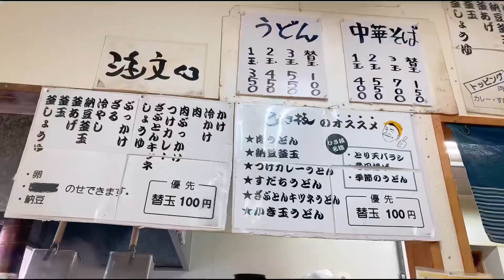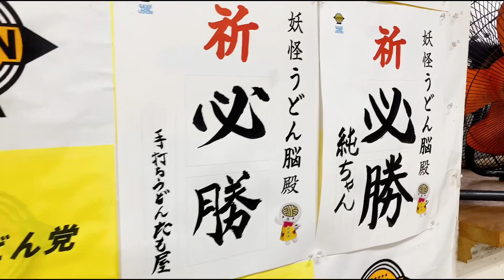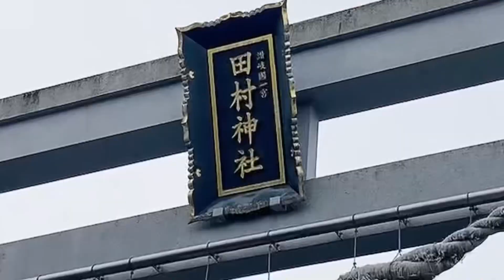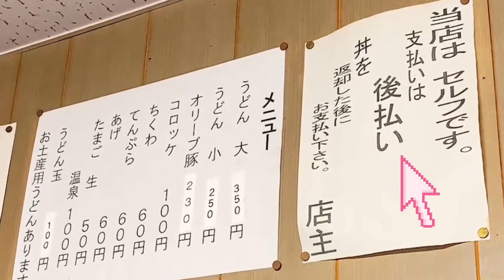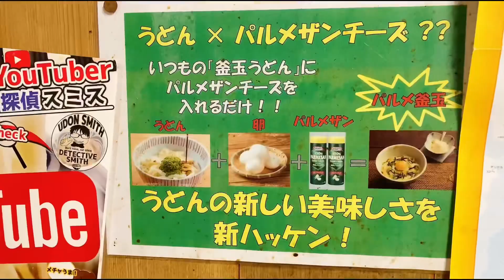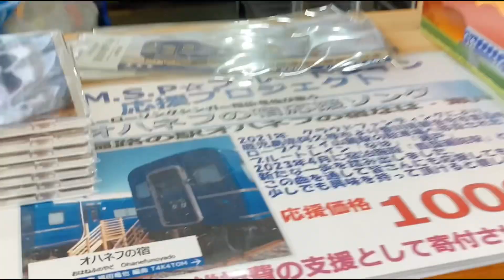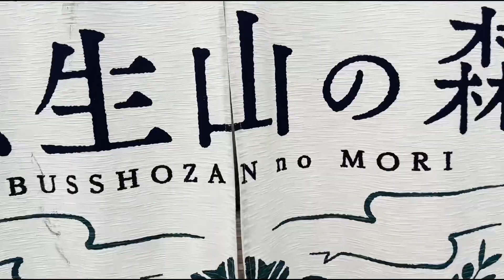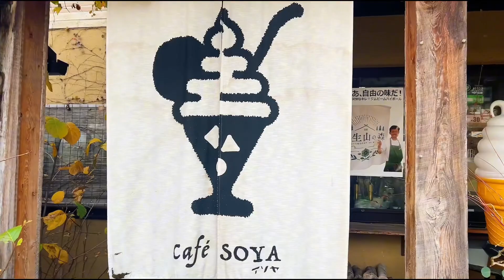香月梨江#169 久しぶりの讃岐うどんツアー〜旦那さん感謝祭①〜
今週のアフロディーテTVは久しぶりの讃岐うどんツアーのロケハンです。

夏と冬に年に2回ある我が家の感謝祭。
冬は旦那さんのお誕生日なので旦那さん感謝祭となります。

本当は夏に引き続き関東に遠征予定でしたが
冬用タイヤを履いていない我が家の車。

予定を変更して「普段二人で行けない場所に日帰りで行く」となりました。

今回は第1段。
久しぶりの讃岐うどんツアーです。

田村うどんに貼ってあった

過去の讃岐うどんツアー

過去のうどんツアーアーカイブはこちら

●アーカイブ13
須崎食堂・501UDON・

●アーカイブ95
むらお・うどん一福・手打ちうどん渡辺

【香月梨江SNS・公式ライン・ショッピングカート情報】

月曜日：徳川ミキ
火曜日：香月梨江
金曜日：小谷幸